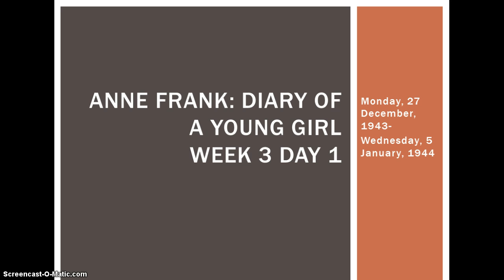Week 4 Day 1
Monday, 27 December-Wednesday, 5 January, 1944